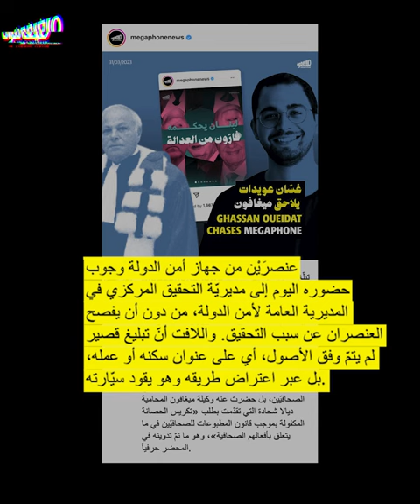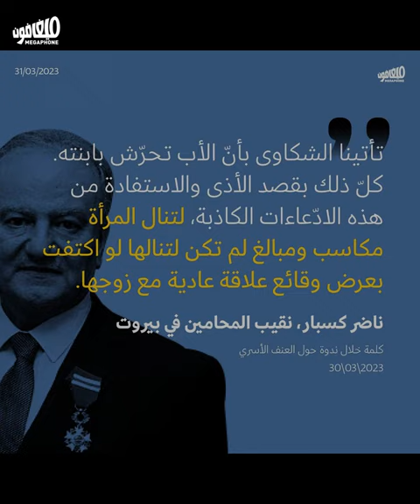أمرُ اليوم: الانهيار بصمت أو القمع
بعد بضعة تخبّطاتٍ داخلية، أعادت السلطة تموضعها واتّفقت على توحيد الهجوم: القضاء على الحريّات والعمل النقابي وعموم الفئات المهمّشة.